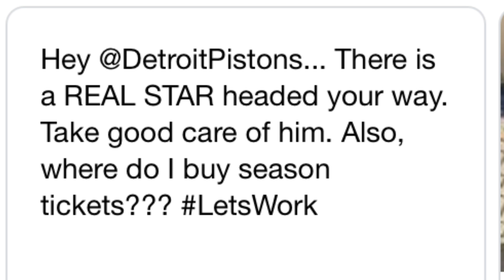Detroit Pistons - Cade Cunningham Player Breakdown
Copyright ©joepolo10